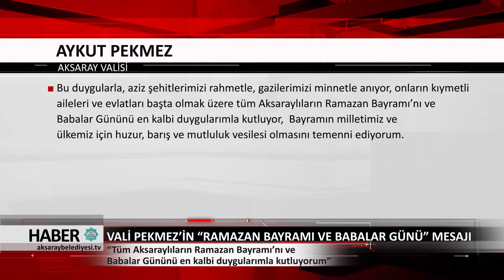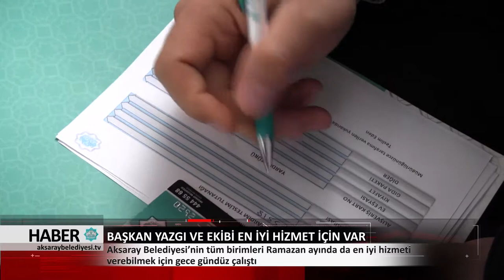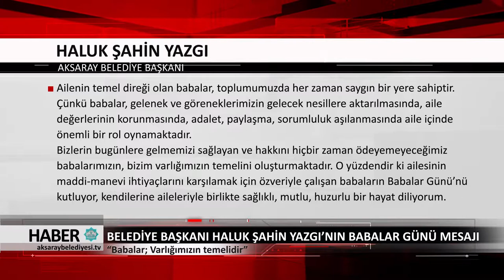14.06.2018 HABER BÜLTENİ